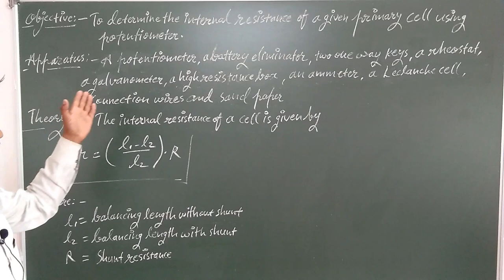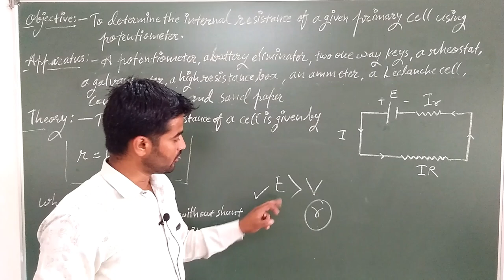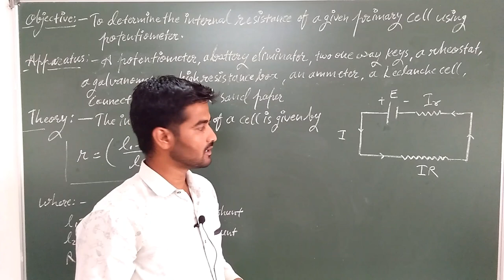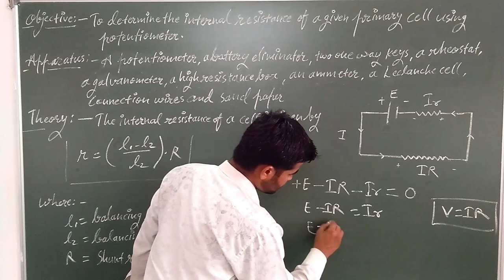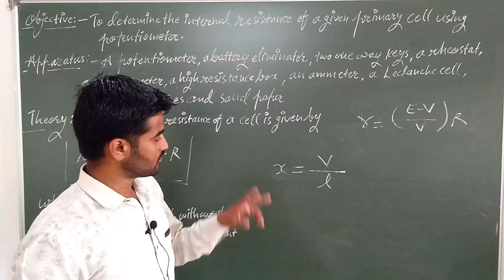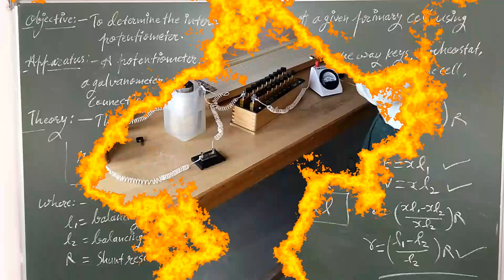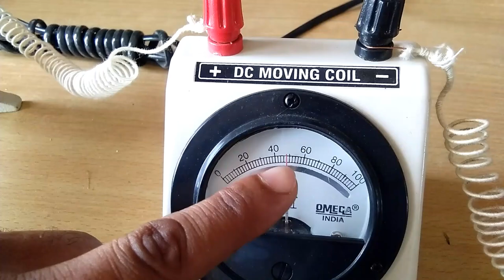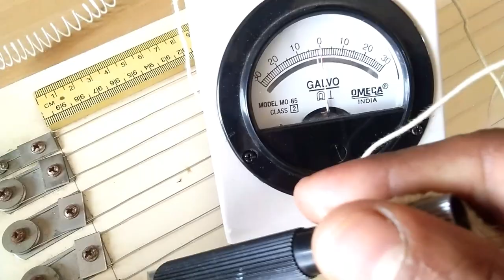to determine the internal resistance of a given primary cell using potentiometer class 12th physics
to determine the internal resistance of a given primary cell using potentiometer class 12th physics practical @scienceexperimentsvasifali7757